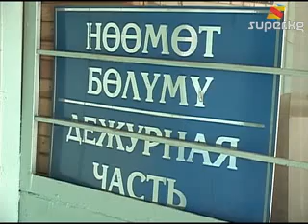Репортаж - Алдамчылыкты кесип кылган аял